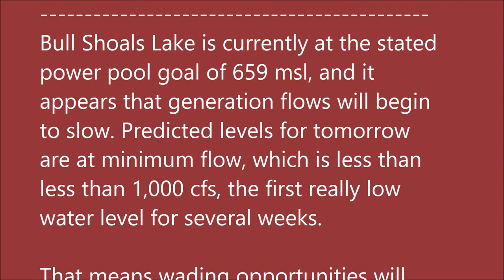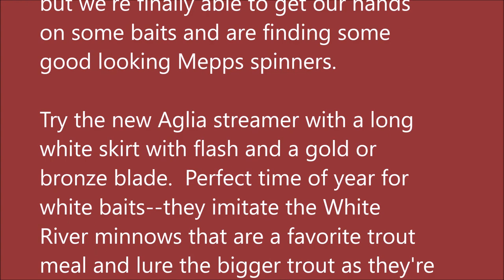January 21, 2021 Arkansas White River Trout Fishing Report